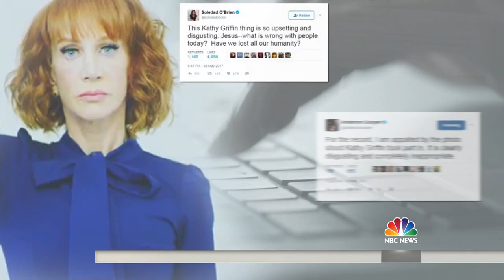Kathy Griffin Fired By CNN As President Trump, Family Express Outrage About Photo | TODAY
In the wake of backlash over Kathy Griffin’s photo of herself holding a prop severed head resembling Donald Trump, CNN has announced the comedian will no longer co-host its New Year’s Eve coverage. NBC’s Stephanie Gosk reports for TODAY.